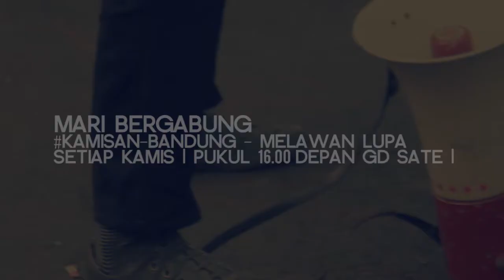Mari Bergabung#Kamisan Bandung